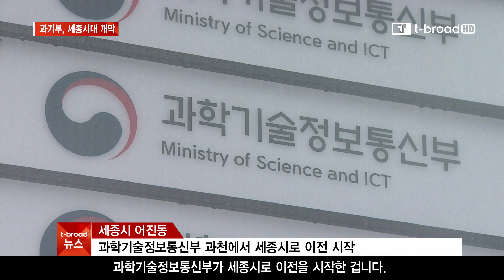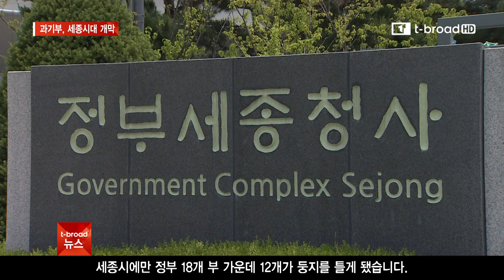[세종]과기부 세종시 이전 시작...세종시대 개막/티브로드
과학기술정보통신부가 경기도 과천에서 세종시로 이전을 시작했습니다.
정부 18부 가운데 3분의 2에 달하는 12개 부가 이전해
세종시가 명실상부한 행정수도로 자리매김하고 있습니다.

-티브로드세종